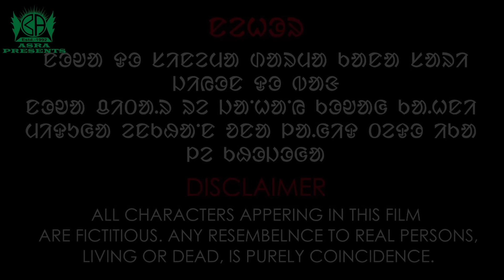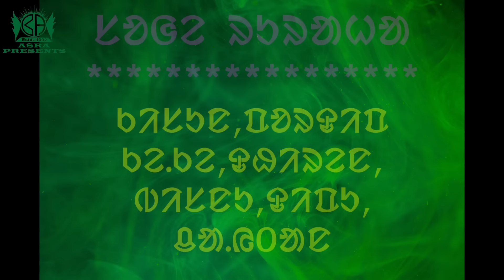BIR DISOM DANGWA KODA || SANTALI MOVIE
BANGI ASRA TRUST presents "BIR DISOM DANGWA KODA" film 2023

Directed and written by JATRA JOTE ISHWAR SOREN.

CAST - J.J. ISHWAR SOREN, FULMUNI HANSDAH, DHARTI HEMBROM, BAHA SOREN, FHULO SOREN
CHILD ARTIST - BABU MANSINGH SOREN, BABU ASHISH MARDI
SINGER - LOGAN MARDI, PUJA
D.O.P. - ISHWAR SOREN, LOGAN MARDI
EDITED BY - ISHWAR SOREN
LYRICS - LOGAN MARDI
SONG MUSIC - DIPU, CHAITAN, LOGAN MARDI
MUSIC STUDIO - RANJEET AUDIO

ADDRESS - BALIJURI, KALIKAPUR, EAST SINGHBHUM, JHARKHAND - 832102

!WARNING!